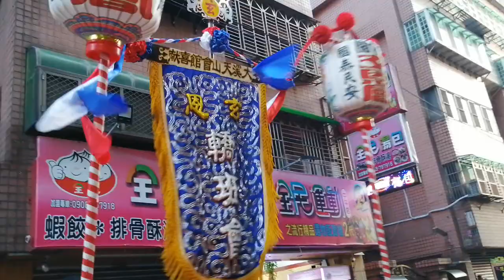【新北顯意軒+桃園中路北極殿-神將團】~109桃園玄恩會北極玄天上帝南巡首香謁祖回駕遶境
八德六合社-北管＆大溪帝緣堂+金豪設計坊-哨角團＆新北顯意軒+桃園中路北極殿-神將團